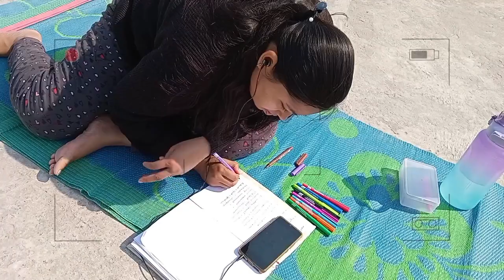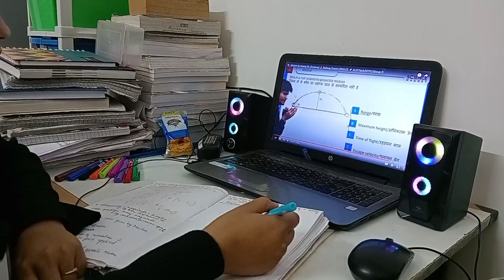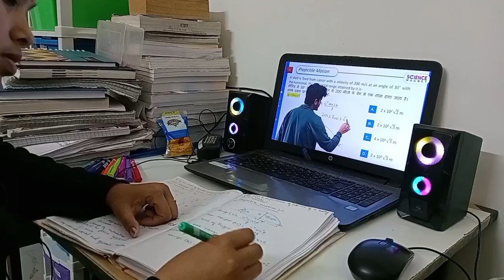📚📚PREPARATION FOR RRB ALP, TECHNICIAN, NTPC, JE | STUDY VLOG 😇📚📖🎒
Copyright:- Everything you see on this video was created by me (Priyanka Sharma) unless otherwise stated.